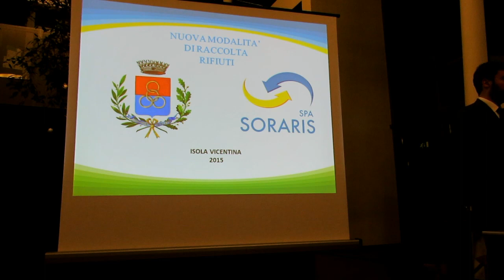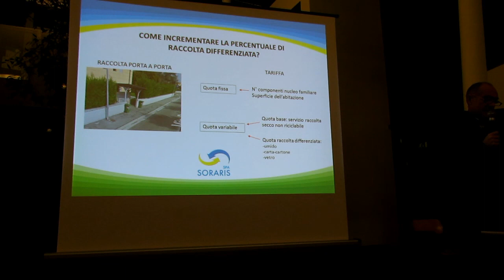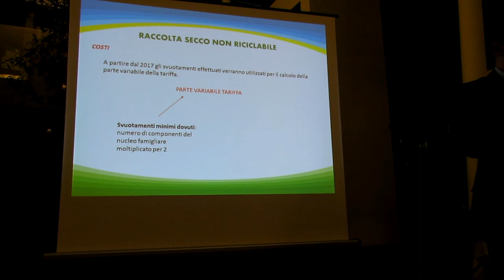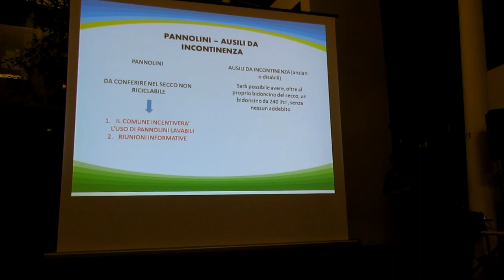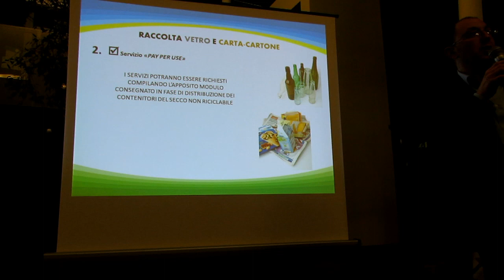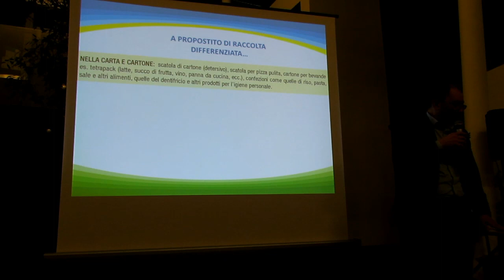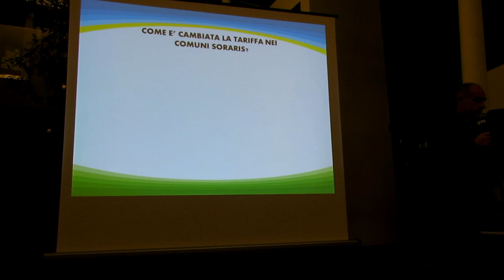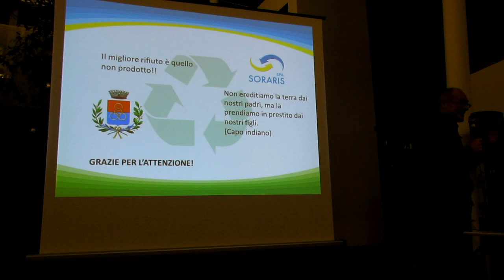Nuova Modalità di Raccolta Rifiuti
Dal prossimo anno, la Raccolta dei Rifiuti sarà affidata a Soraris spa. Dal 4 Aprile 2016 partirà una nuova modalità di raccolta dei rifiuti che avverrà con il sistema porta a porta.